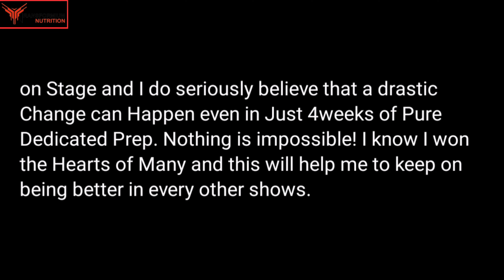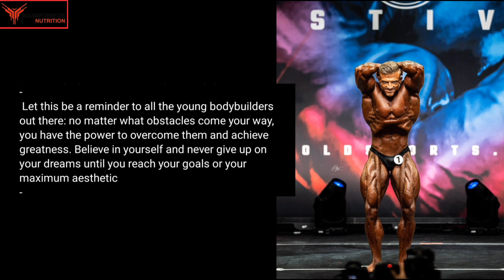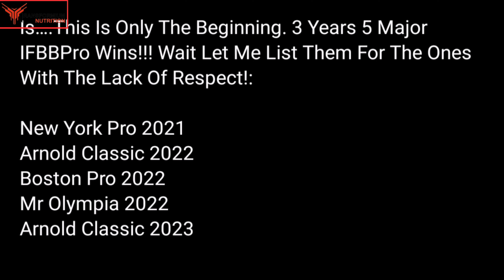Nick breaks silence 🔥+ Erin speak out+ Diogo unhappy Results !!😳arnoldclassic